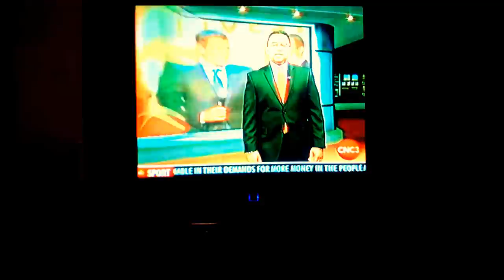Hillview College : Record attempt ( CNC3 news )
Hillview College on the CNC3 news on the night of Tuesday, the 23rd of October 2012.